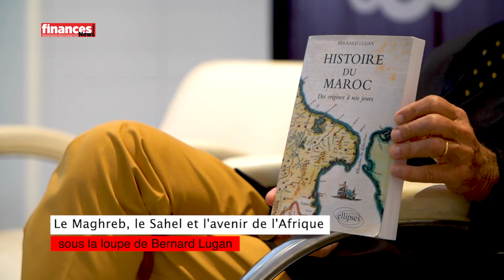Le Maghreb, le Sahel et l'avenir de l'Afrique sous la loupe de Bernard Lugan